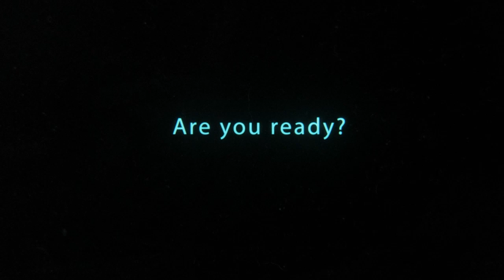Two GOONS help one NOOB play Elden Ring Part 1 - The Creation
This is my full play through of Elden Ring, with a few of my friends H and Reshaun. Lets Get it.

Thanks